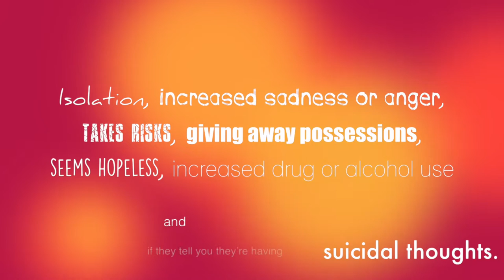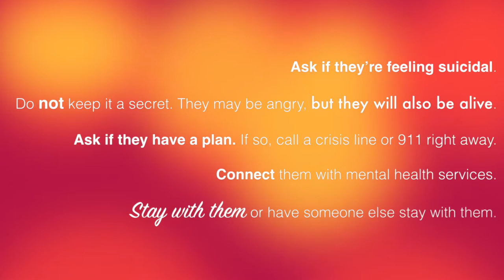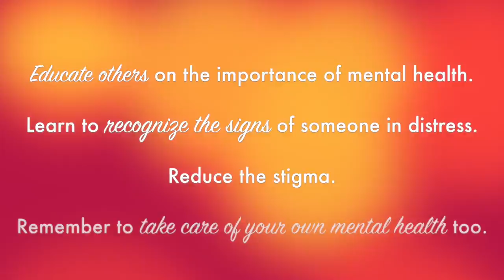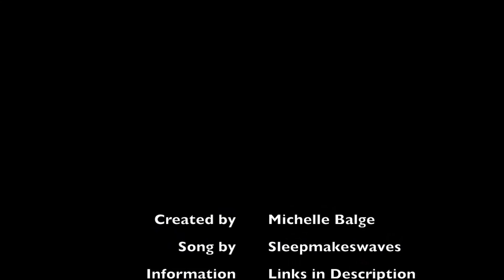Let's Talk About: Suicide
This video focuses on ways you can help others in distress as well as get yourself help when experiencing suicidal thoughts. Though it is a heavy topic, it does have a positive message.

Resources (all helplines are 24/7):

Niagara Region:
​COAST Niagara​

Ontario:
Good2Talk (Post-Secondary Student Helpline)
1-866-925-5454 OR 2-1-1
Mental Health Helpline

Canada:
links to crisis centres across Canada

International:
IMAlive (online crisis network)

If you have lost someone to suicide or want to support others living with suicide loss:

Music: One Day You Will Teach Me To Let Go Of My Fears by Sleepmakeswaves
Video: Michelle Balge